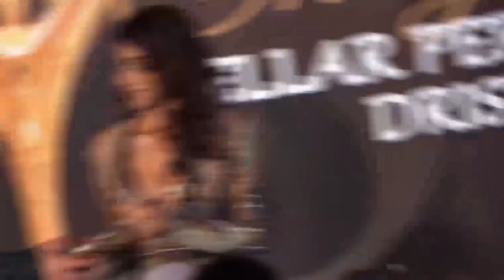Celebrating cinema icons through 50 years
Anupam Kher- StardustHonours@50